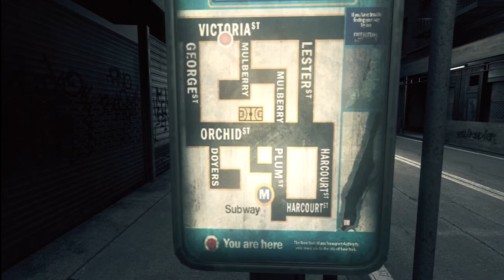Let's Play The Darkness - Part 4 - The Butcher